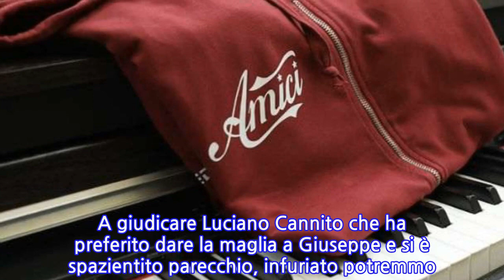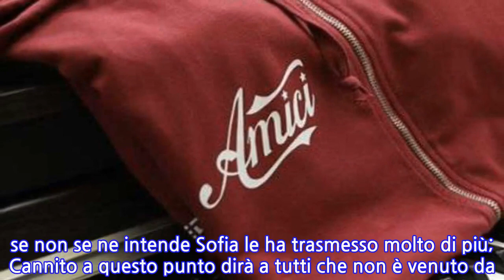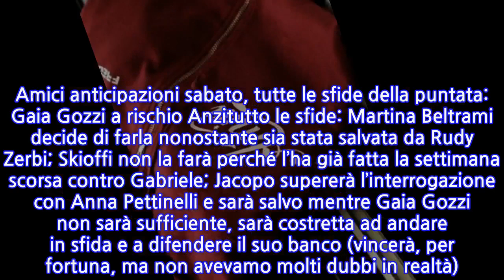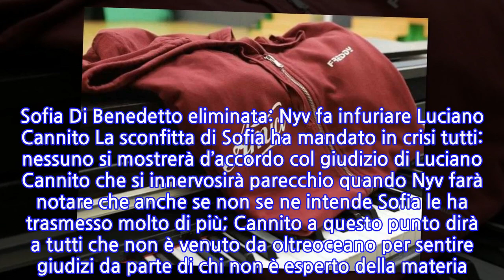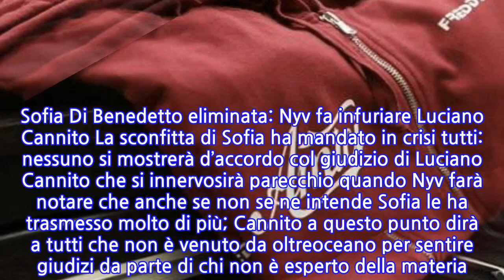Anticipazioni Amici sabato 30 novembre: Sofia Di Benedetto eliminata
Anticipazioni Amici sabato 30 novembre: Sofia Di Benedetto eliminata Puntata movimentatissima quella di sabato 30 settembre di Amici 19: verrà eliminata infatti Sofia Di Benedetto tra le proteste del pubblico e quelle dei compagni. A giudicare Luciano Cannito che ha preferito dare la maglia a Giuseppe e si è spazientito parecchio, infuriato potremmo dire, dopo aver visto la reazione dei presenti. Le anticipazioni su Amici vengono direttamente dalle talpe del Vicolo delle News, quindi sono attendibili e vi consigliamo di leggerle attentamente perché la puntata di domani vi riserverà non pochi colpi di scena. Ma veniamo subito al dunque. Amici anticipazioni sabato, tutte le sfide della puntata: Gaia Gozzi a rischio Anzitutto le sfide: Martina Beltrami decide di farla nonostante sia stata salvata da Rudy Zerbi; Skioffi non la farà perché l’ha già fatta la settimana scorsa contro Gabriele; Jacopo supererà l’interrogazione con Anna Pettinelli e sarà salvo mentre Gaia Gozzi non sarà sufficiente, sarà costretta ad andare in sfida e a difendere il suo banco (vincerà, per fortuna, ma non avevamo molti dubbi in realtà). Vediamo le varie sfide della puntata: Giorgia VS Alioscia, vince Giorgia; Gaia VS Francesco, vince Gaia; Federico VS Javier, vince Federico; Skioffi VS Giulia, vince Giulia; Talisa VS Valentin, vince Talisa. A vincere sarà dunque la squadra di Gaia e ad essere messa a rischio sarà la già citata Sofia. Timor farà il bellissimo gesto di salvare Alioscia, col quale ha avuto comunque moltissimi problemi, perché non lo ritiene ancora in grado di fare una sfida. Sofia Di Benedetto eliminata: Nyv fa infuriare Luciano Cannito La sconfitta di Sofia ha mandato in crisi tutti: nessuno si mostrerà d’accordo col giudizio di Luciano Cannito che si innervosirà parecchio quando Nyv farà notare che anche se non se ne intende Sofia le ha trasmesso molto di più; Cannito a questo punto dirà a tutti che non è venuto da oltreoceano per sentire giudizi da parte di chi non è esperto della materia. In realtà ne vedremo delle belle perché pare che questo Giuseppe, proprio per i suoi modi, non stia nient’affatto simpatico ai ragazzi. Decisione improvvisa anche quella di Valentin che per un motivo ben preciso non vorrà più far parte della classe di Amici 19. Pronti per la puntata di sabato 30?
INFORMATION
• Source: gossipetv